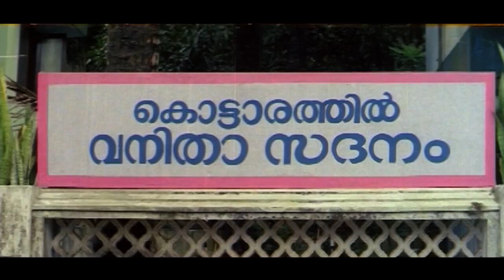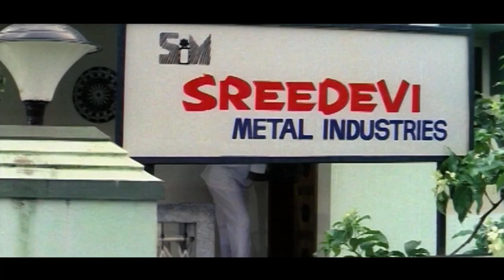ഇങ്ങിനെ പട്ടിണി കിടന്നു ജീവിക്കാൻ എന്നെ കിട്ടില്ല.... | Mani Comedy Scene | Gajaraja Manthram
I can not live in hungery. | Mani Comedy Scene | Gajaraja Manthram

Movie Name - Gajaraja Manthram
Movie Cast - Premkumar, Jagadish, Kalabhavan Mani, Charmila, Anusha, N.F. Varghese, Mala Aravindan and others.,Director - Thaha,Writer - Kaloor Dennis,,Screenplay - Kaloor Dennis,Music - Berny-Ignatius, Rajamani,Cinematography - Vijayakumar
Sankarankutty prevents Padmanabhan from committing suicide and asks him take up the job of elephant trainer that was offered to him. Padmanabhan accepts it but has some ulterior motives.